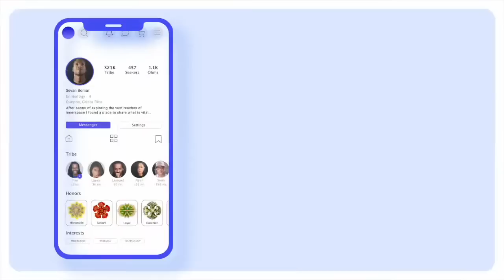Energy Mastery 101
🧬 Activate Your Mentorship
🎗 Contribute to the Cause

(00:00) Durable Endurance
(05:37) Black Hole Sun
(08:31) Metaphysical Mechanics
(11:35) Consciousness Fortitude
(13:57) Electromagnetic Field
(16:35) Electromagnetic Disc
(18:41) - Soul Force
(20:03) - Ancient Knowledge

Diving deep into the electromagnetic disc concept, I stressed the vital role of preserving our unique essence and memories during transformative phases. I tackled the power of unity, fostering collaboration, and harnessing collective energy for progress. Unearthing the concealment of ancient wisdom by the elite, I urged awareness and caution. I dissected the "Toy Soldiers" stratagem, illustrating how individuals are unwittingly controlled by formidable forces. I painted a vivid picture of the vast cosmos, emphasizing our tribe's significance in traversing it. Conclusively, I delved into the organic technologies of the divine feminine and the crucial role of a robust culture in safeguarding collective memories.